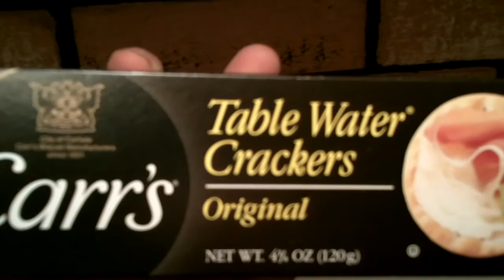Review of Carr's table water crackers from Carlisle United Kingdom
They are baked in a brick oven.  They are NON GMO project verified.